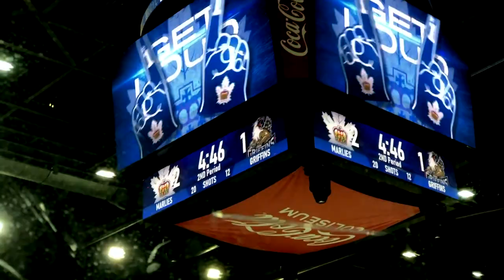LET'S GO MARLIES!!! behind the glass seats toronto I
Marlies game was great! they won 5-2 when we were there. Enjoy this up close shots we made during the game.